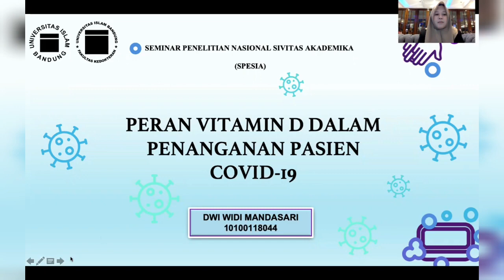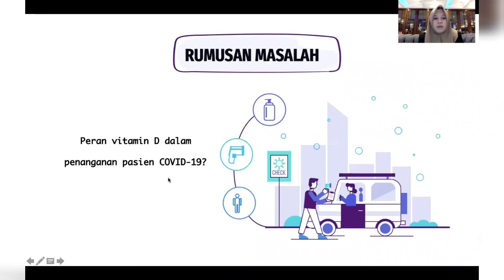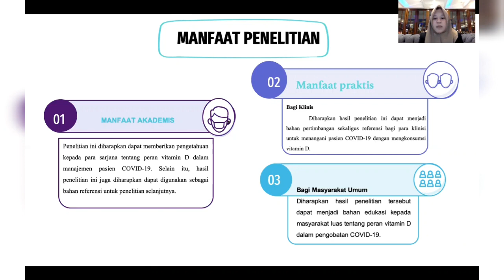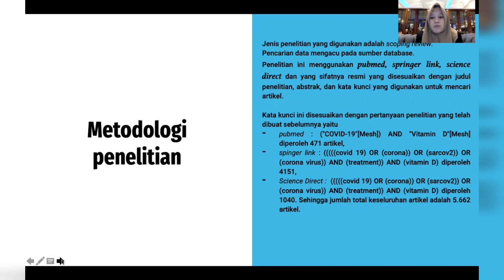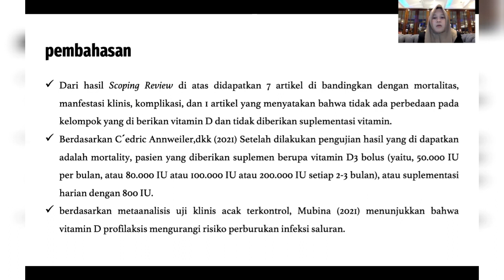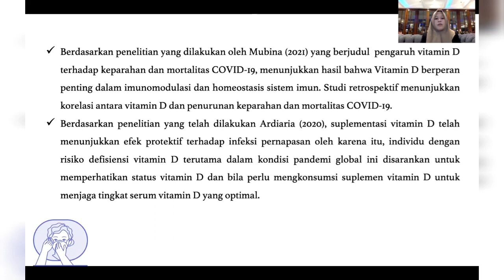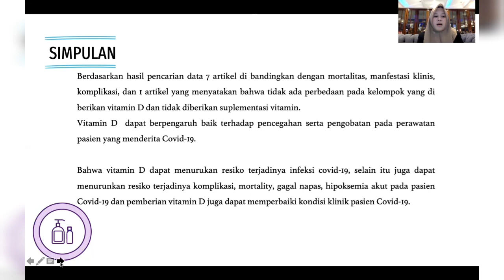SPeSIA 2022 Dwi Widi Mandasari Pendidikan Dokter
"Peran Vitamin D dalam Penanganan Pasien COVID-19"

Teman-teman Mujahhid, Mujtahid, dan Mujaddid. SPeSIA 2022 Gelombang 1 dengan tema “Peluang dan Tantangan Lulusan Perguruan Tinggi dalam Mendorong Pertumbuhan Ekonomi Syariah di Era Post Pandemi” sudah dibuka.
Berikut presentasi karya para cendekia Islam Unisba. Artikel ilmiah lengkapnya dapat diakses di

Pengumuman pemenang SPeSIA akan kami infokan. Jadi jangan sampai ketinggalan informasinya yaa :)